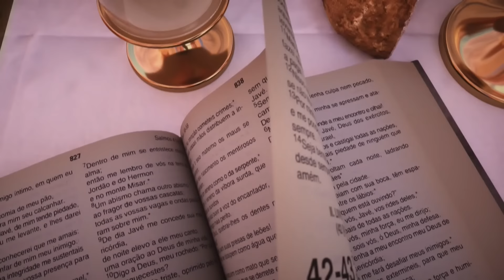Missa | Basílica Histórica de Aparecida 18h - 01/02/2024